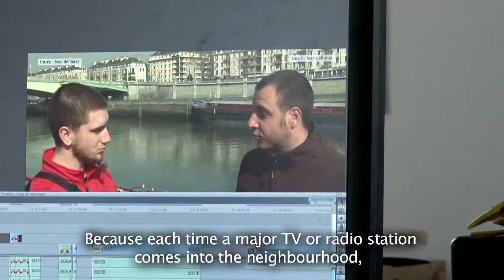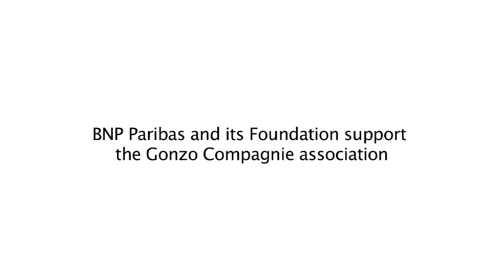BlogTV: Gonzo Compagnie Association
BlogTV: Gonzo Compagnie Association, Young journalists at London's olympics